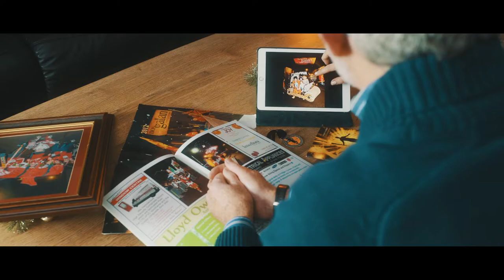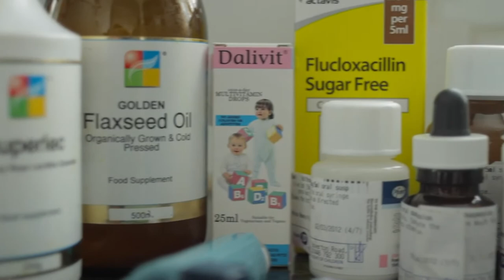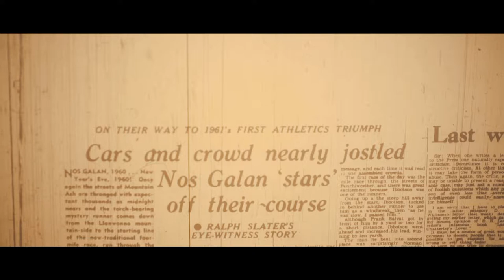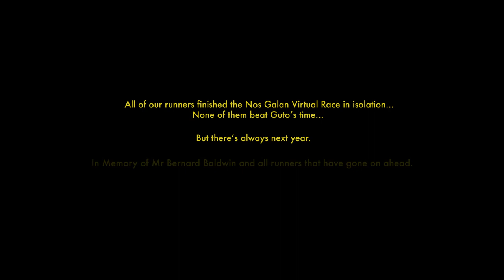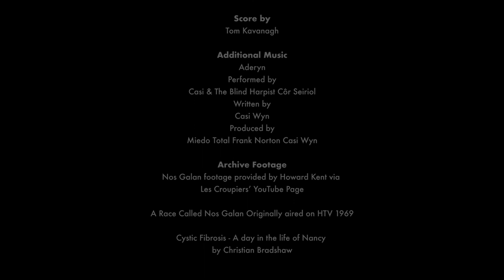BEST FOOT FORWARD -- A Documentary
'The Next Chapter in the Nos Galan Legend.'

The award-winning Nos Galan Road Races are held in the small ex-mining town of Mountain Ash, attracting over 1,700 competitors each year, and a staggering 10,000 spectators. But due to COVID restrictions, the continuation of this beloved Welsh tradition steeped in legend has been put at risk.

Our film follows the stories of two resilient Welsh families, as they seek to put a challenging year behind them by running in the first-ever 'virtual' Nos Galan Road Race. But, without the crowds there to cheer them on this year, they’ll have to dig deep and remember their reasons for running if they hope to finish the race and add their names to the Nos Galan legend.

It’s a film about the importance of relationships during a time of isolation. It’s about standing up to those who say, ‘you can’t’. It’s about pushing the boundaries of what the world says is within our reach. And, it’s about the legend of a scrawny Welsh man with a funny name, who’s speed and tenacity captured a nation’s imagination and the world’s attention.

Written and Directed by Lewis Carter
Produced by Kate Beasley
A Fictionist Production in association with Mad Buddha Productions